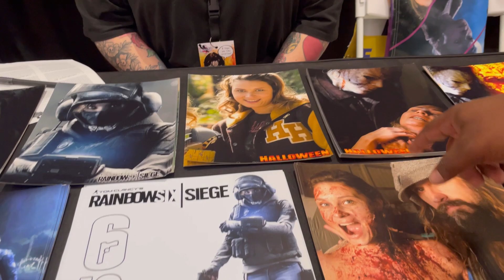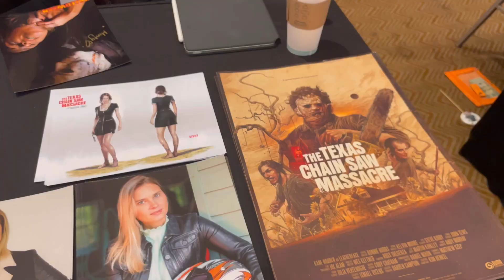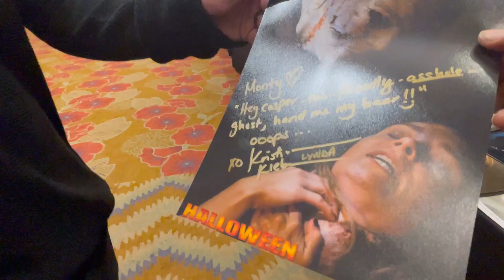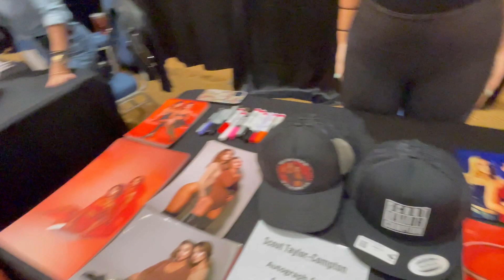Live walk around at Albuquerque Comic Con(Pt.2)Chatting with Scout Taylor(Rob zombie Halloween)